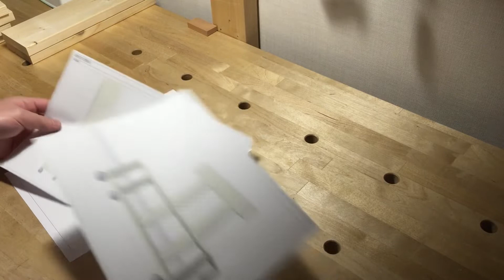DIYで楽器の棚を作りました。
設計はこちらでやりました。

今回は、ワンバイフォーと杉板を使って製作しました。